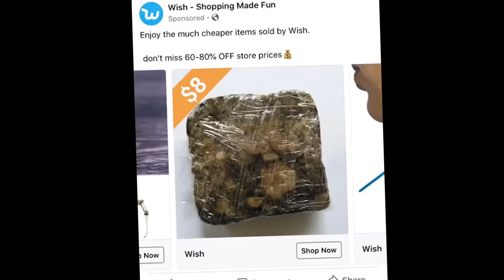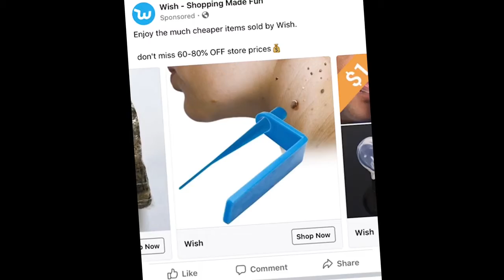I am Robert Wish Part 1